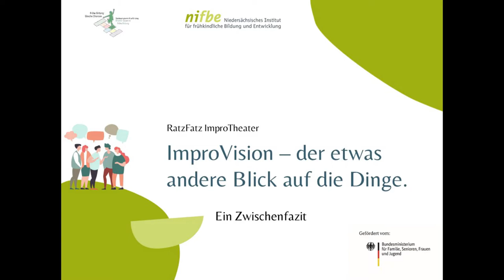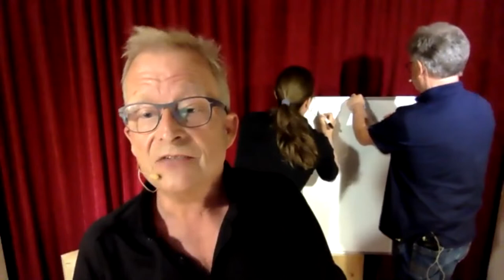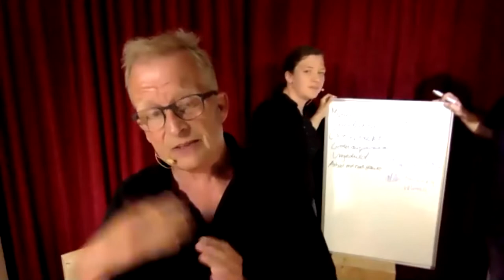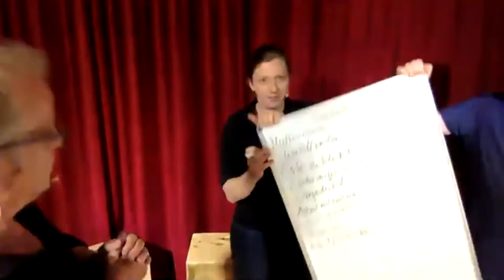RatzFatz ImproTheater: ImproVision – der etwas andere Blick auf die Dinge - ein Zwischenfazit.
Im Rahmen des Bundesprogramms „Kita-Einstieg – Brücken bauen in frühe Bildung“, einer Online-Impulstagung vom 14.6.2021, hat das RatzFatz Improtheater online unter Beteiligung der Teilnehmenden einen etwas anderen Blick auf die Dinge dargestellt.